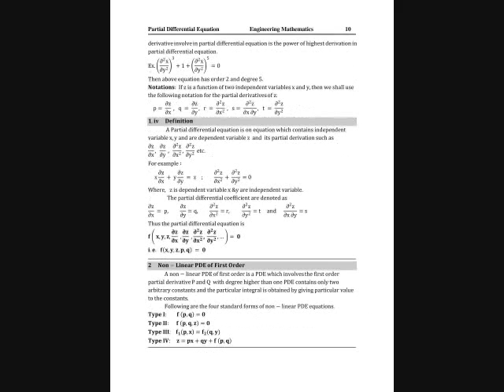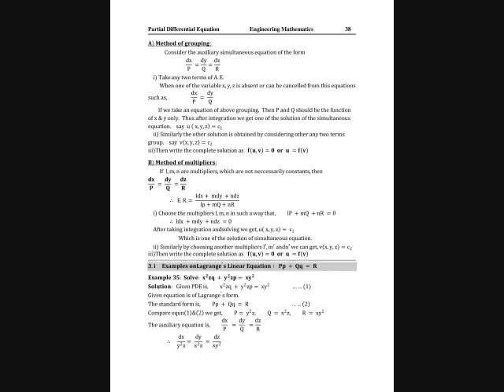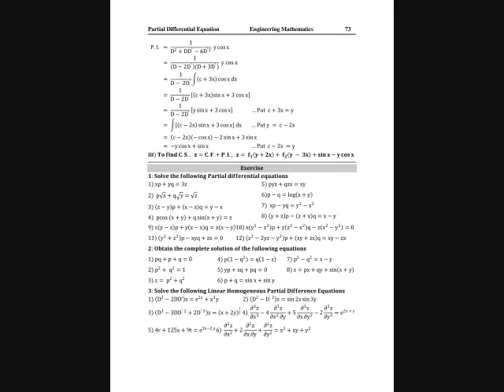Partial Differential Equation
**Purpose of this Book**
The purpose of this book is to supply lots of examples with details solution that helps the students to understand each example step wise easily and get rid of the college assignments phobia.

It is sincerely hoped that this book will help and better equipped the engineering under graduate students to prepare and face the examinations with better confidence. I have endeavored to present the book in a lucid manner which will be easier to understand by all the engineering students.

According to many streams in engineering degree course there are different chapters in Engineering Mathematics of the same semester according to the streams. Hence students faced problem about to buy Engineering Mathematics special book that covered all chapters in a single book.

That’s reason student need to buy many books to cover all chapters according to the prescribed syllabus. Hence need to spends more money for a single subject to cover complete syllabus.

So here good news for you, your problem solved.
I made here special books according to chapter wise, that helps to buy books according to chapters and no need to pay extra money for unneeded chapters that not mentioned in your syllabus.